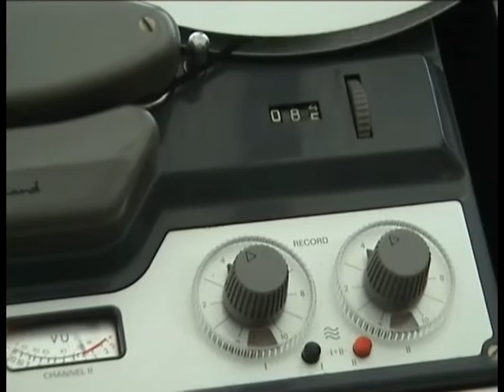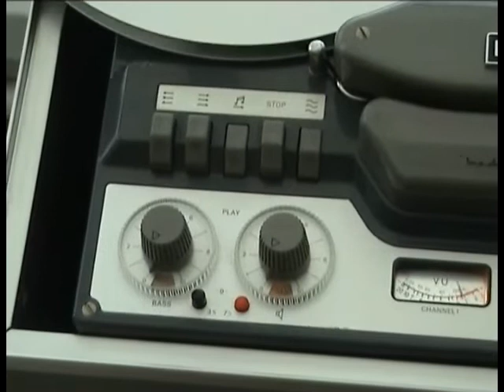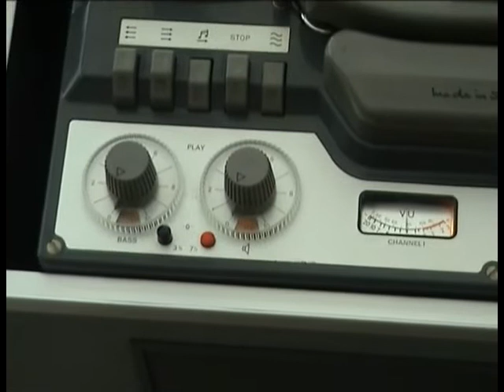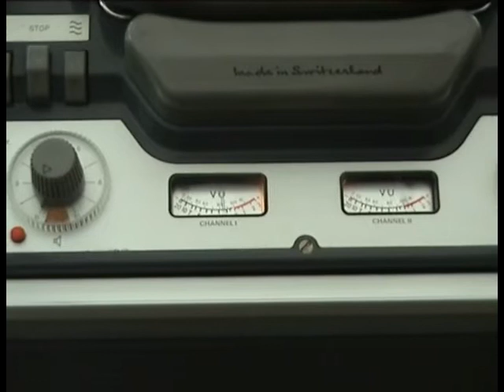SUPERB REVOX G36 MK1 4TRACK DEMO